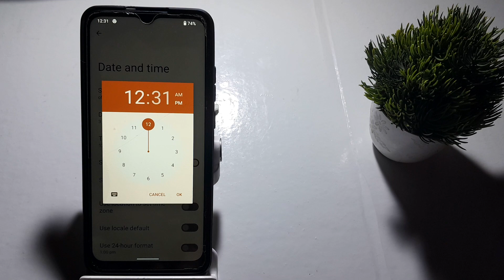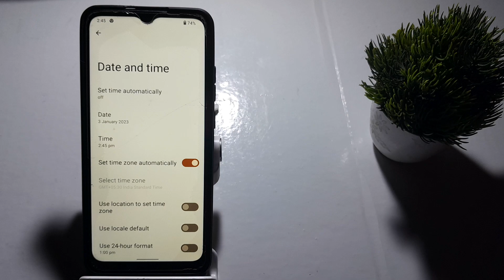how to default date/time in redmi 9 | date and time setting